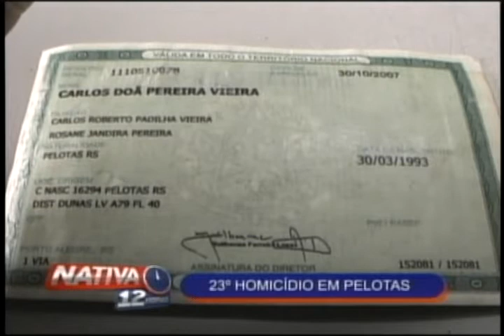Nativa 12 Horas 18 04 12 5º Bloco avi